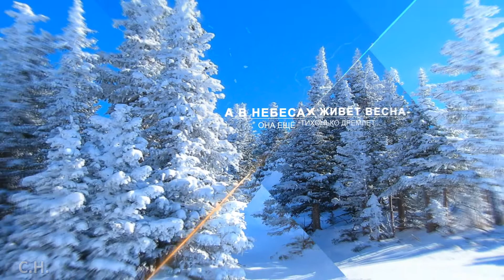До свидания, зима! Февральская лазурь.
Февраль- последний зимний месяц. Ещё лежит снег, но солнце  ярче светит.Февраль ещё называют Бокогрей. В этом месяце зима с весной встречается.
О приближении весны, под воздействием дневного солнца, начинают звенеть сосульки. Снежные завалы покрываются темнеющей коркой. Прогремят последние морозы и на порог заступит весна.
Предлагаю небольшое видео ,как прощание с зимой.  Видео выполнено в образовательных целях по урокам МИАМ в программе Adobe After Effects.
Музыка Сергея Чекалина " Зимний день".
Отрывок из стихотворения Татьяны Рудаковой.

Закажите видео, слайдшоу с Днём рождения, с днём свадьбы, с детскими праздниками. Память о любом важном событии можно сохранить на долгие годы.